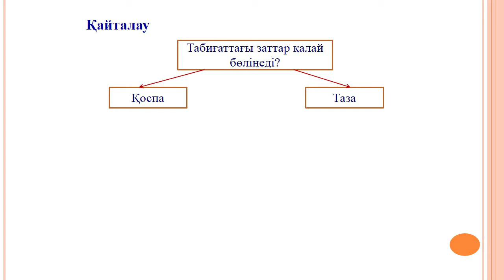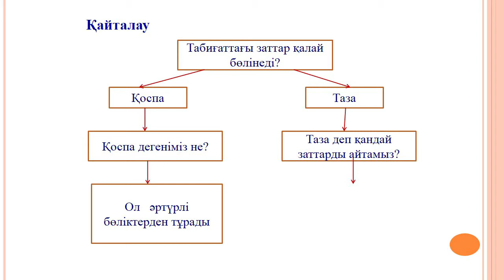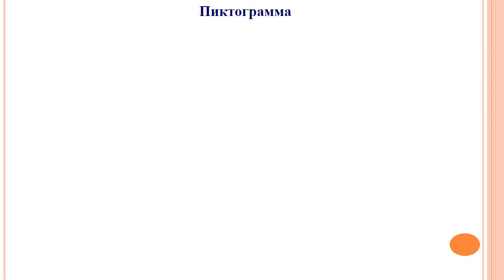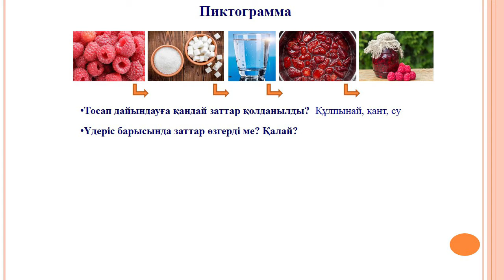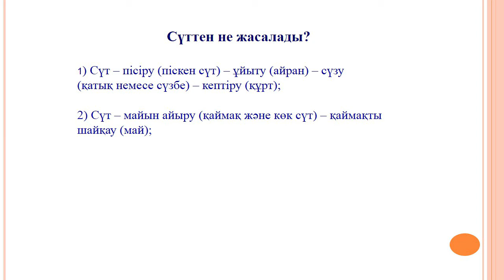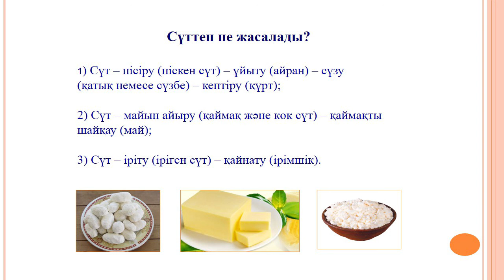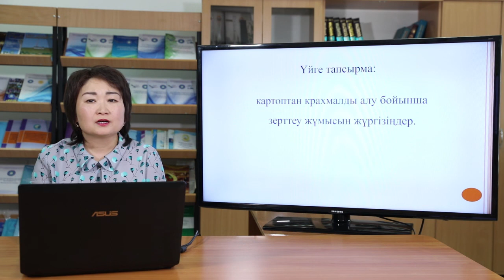ІІ - тоқсан, Жаратылыстану, 4 сынып, сабақ №6